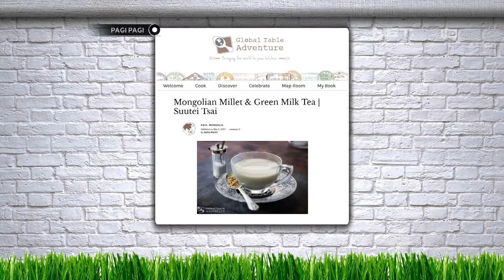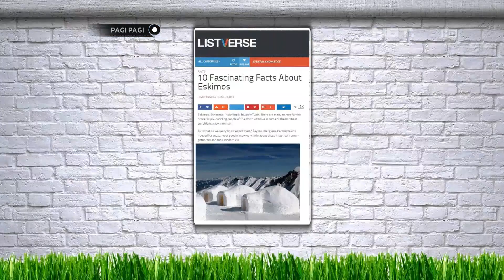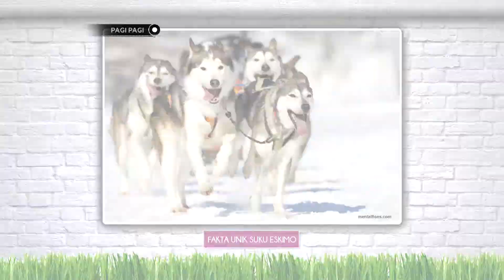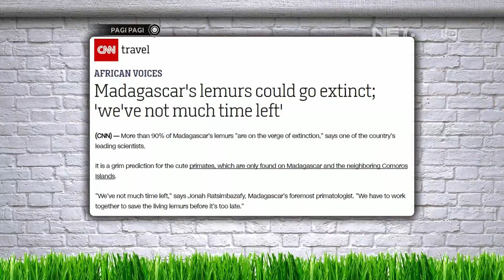Berbagi Infromasi Unik Bersama Hesti, Pace Dan Andre